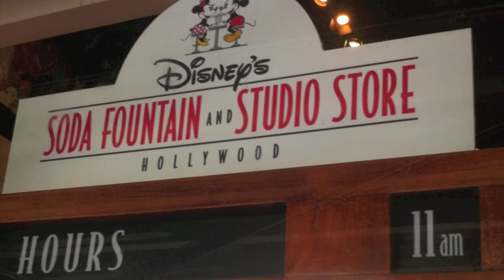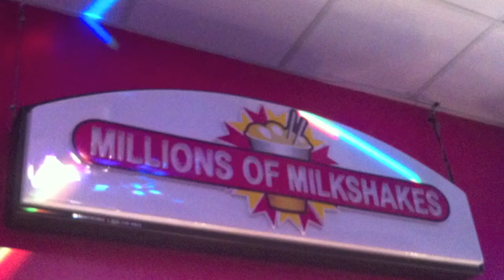AP STATS SUMMER VIDEO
Summer 2012